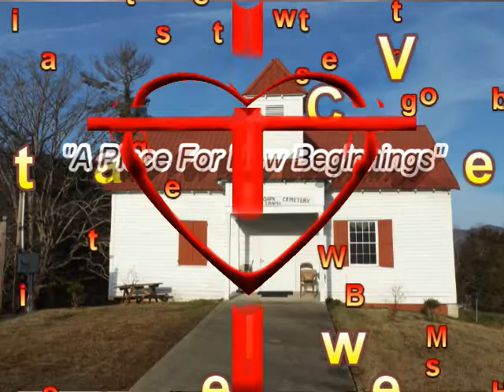VCC 032920am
Valleytown Cemetery Chapel Sunday Morning Service March 29, 2019 Message: The Passover & The Last Supper Pastor Jerry Luther